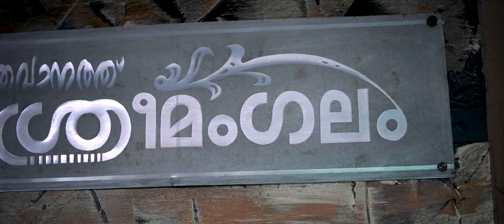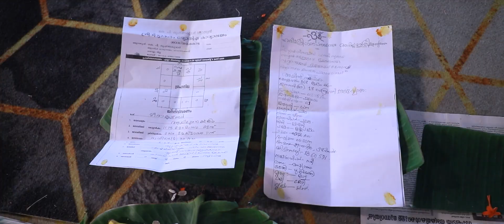Our Engagement series Kerala engagement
Our Engagement story